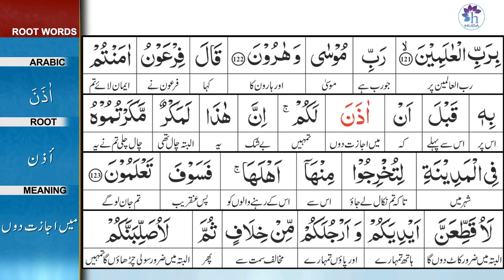Surah 7: Surah Al-A'raaf Ayat 122 Tafseer by Dr. Farhat Hashmi